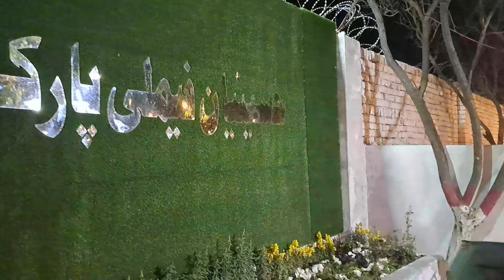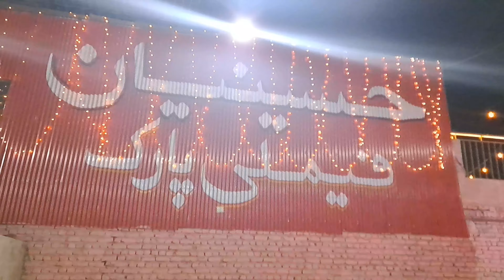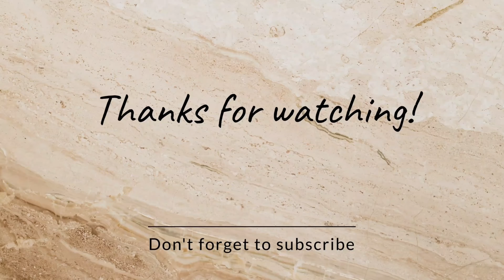Bad az iftari da park hussainian kd dosta|بعد از افطاری ده پارک با دوستا|Yummy Fruit custard|Ramadan